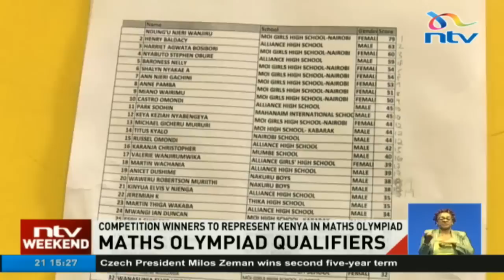High school students participate in Math Olympiad qualifiers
Over 100 high school students from across the country participated in the second round qualifiers for the eighth Kenya Mathematical Olympiad at the University of Nairobi. The competition seeks out the country's best and brightest in Mathematics with the eventual goal of representing Kenya on the world stage at the International Mathematical Olympiad in Romania this July.